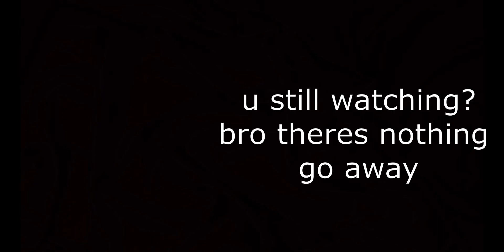SNATCHING ANKLES AND BLOCKING PEOPLE PART 18 | RB WORLD 3 (HIGHLIGHTS!)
caught you in 4k